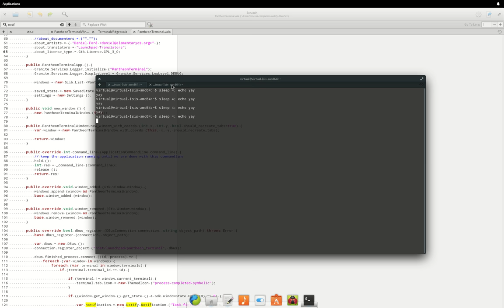Task completion notifications in pantheon-terminal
Showing off task completion notifications in elementary OS Isis, implemented by Tom Beckmann and yours truly.

Branch with the code (not mainline as of writing this)

Right now only BASH is supported; I'm going to implement ZSH support a bit later on. I've also requested supporting this in FISH